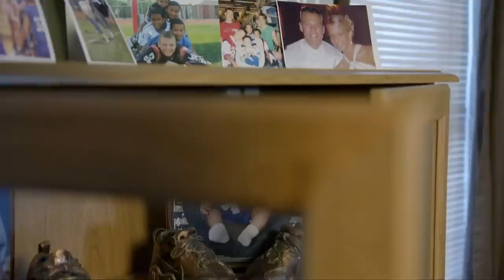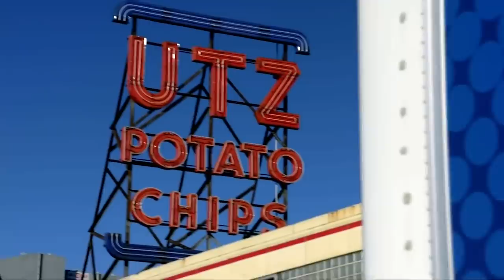Erik Harris' Unconventional Road to the NFL: From a Chip Factory to Primetime Pick 6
Discover Erik Harris' unconventional journey into the NFL.